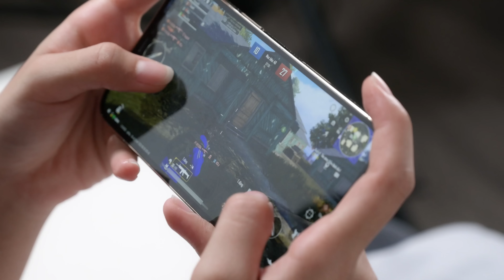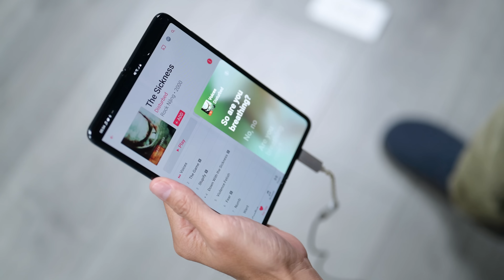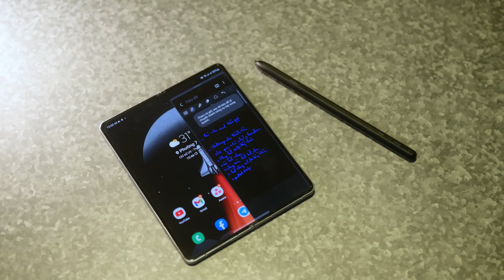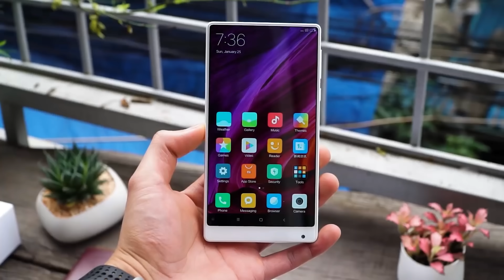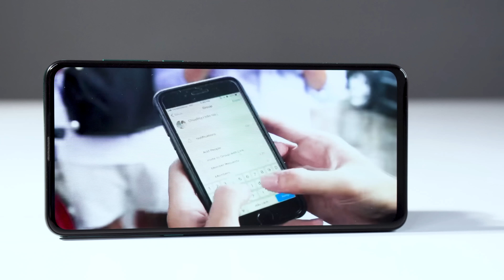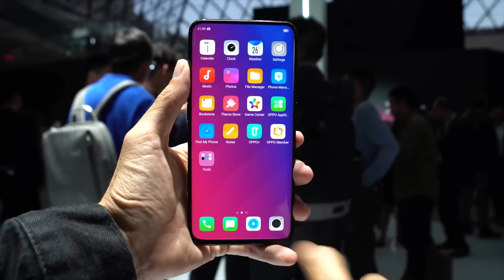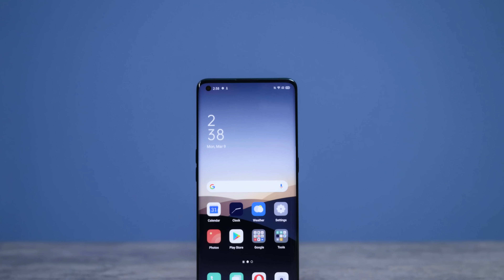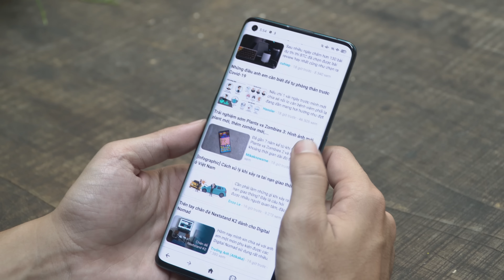Mua flagship không mua iPhone thì mua Samsung chứ mua gì giờ!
Mình có nhiều người bạn không mua đồ Apple, chỉ đơn giản là không mua, không thích mua. Và rõ ràng lựa chọn còn lại của họ trong thế giới smartphone hay tablet chỉ còn lại Samsung. Trước đây ngoài Samsung ra còn có Sony, HTC, LG, BlackBerry… tức là các thương hiệu và các sản phẩm cao cấp ngang giá, ngang tính năng, đặc biệt so với iPhone. Huawei được vài năm phát triển đủ đến mức gần với nhóm trên về thương hiệu và chất lượng sản phẩm… nhưng sau đó thì lại biến mất.